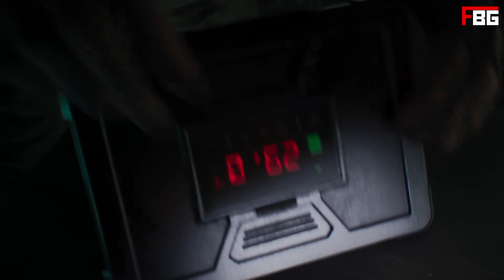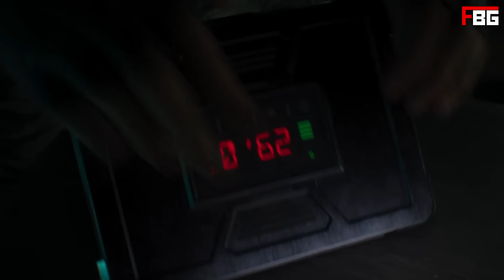O que diabos aconteceu com a REQUIEM?! - O ZOMBIES de Modern Warfare III só traz mais TEORIAS!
Comentando sobre o que pode ter acontecido com a Equipe Requiem de Black Ops Cold War no Zombies de Call of Duty Modern Warfare III.

0:00 - A cena
1:08 - Equipamentos Zombies
2:19 - Os corpos
5:07 - Os frascos de Aetherium
7:30 - Mortos ou vivos?
11:30 - Quarteto Requiem em 2025